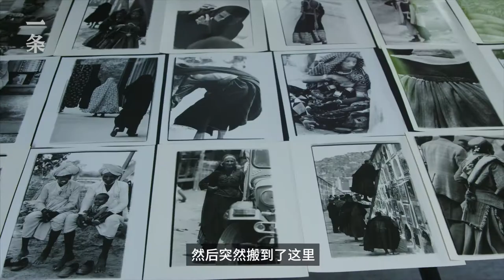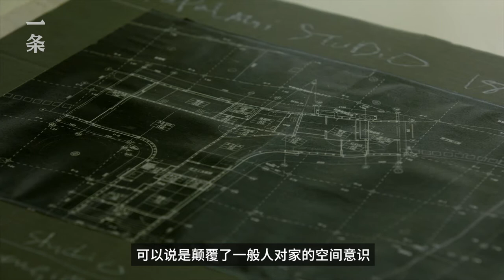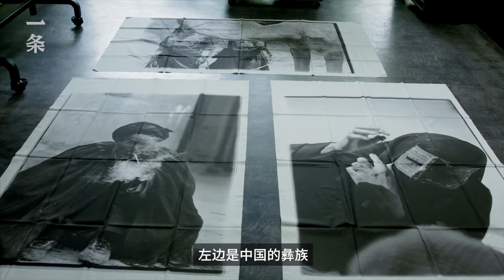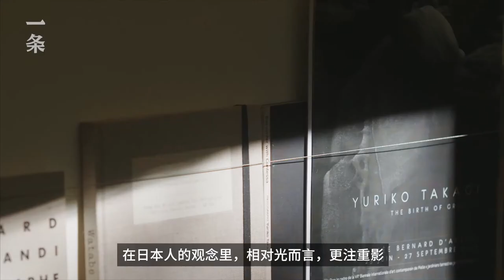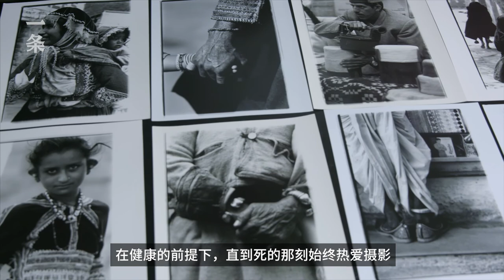er 65-year-old building housing a person to live in the mountains: Regardless of solitary livin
Yuriko Takagi was a famous photographer,
Also a fashion designer Issey Miyake Queen.
Three years ago, 65-year-old Takagi Karuizawa in Japan,
We ran into a 1440 square meters of natural forest land.
She says she dreams in life,
That is, before his death cover a house for himself.
So she driving test, do the decoration,
Resolve moved forest life.

"Woman, the most important thing is independent,
Operating their own life 高木由利子是一位著名攝影師，
也是服裝設計師三宅一生的御用。
三年前，65歲的高木在日本輕井澤，
偶遇了一片1440平米的自然山林土地。
她說自己的人生夢想，
就是在死前為自己蓋一棟房子。
於是她考駕照、做裝修，
下決心搬來森林生活。

“女人，最重要的還是獨立，
經營好自己的生